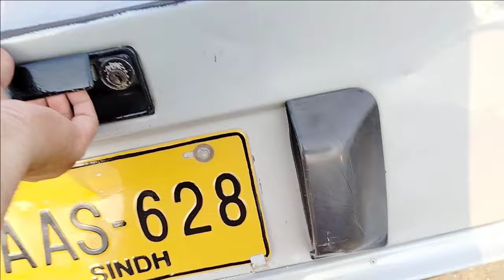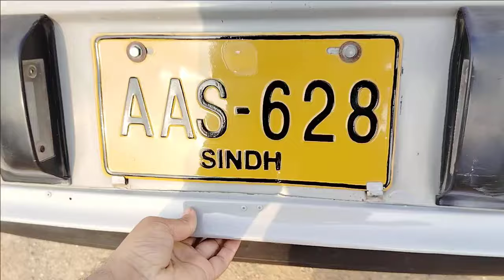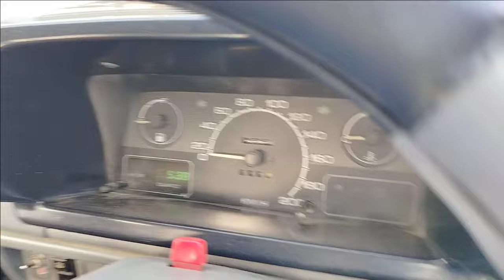Suzuki Khyber 1997 Model 99% Original | Completely Perfect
Alert Note:-

Suzuki old cars
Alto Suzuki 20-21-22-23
Charade old car price in pakistan
Mehran car old price 2023